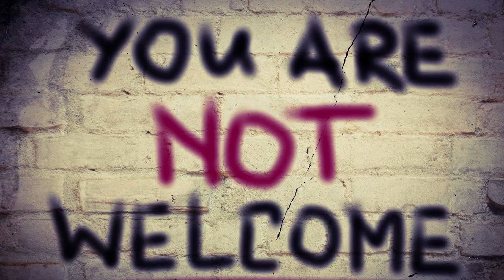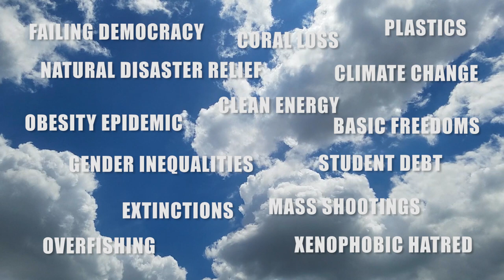Our Motivation Starts Outdoors - (Get Inspired!)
Sometimes life just plops a gnawing ant onto our head. Nature offers us the motivation and recovery so we can fight the battles important to us! Join teamkoaw if you respect the great outdoors!

This eastern American toad (Anaxyrus americanus americanus) with a black carpenter ant (Camponotus pennsylvanicus) chewing on its head helps us visualize the metaphor of healing and strength in the great outdoors.

This year I'll be focusing more on helping our climate-action leaders like Bill McKibben with 350.org, Sylvia Earle with her Hope Spots, and Greta Thunberg, the younger generation's ray of light. I'll also be supporting Global Fishing Watch and other organizations that monitor and enforce fishing regulations around the globe. Though I know my contributions are small, added with all of our contributions, we can make a difference.

Your support of Koaw Nature leads to more educational and entertaining content for you!